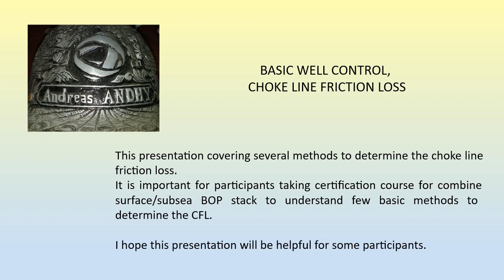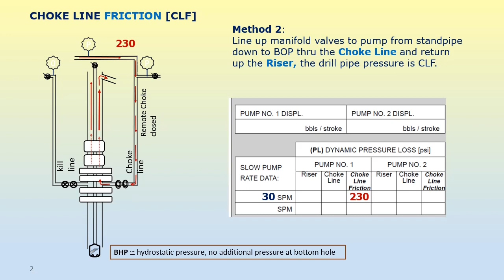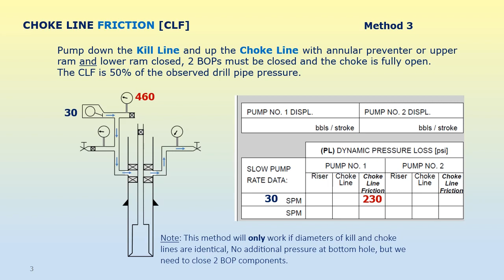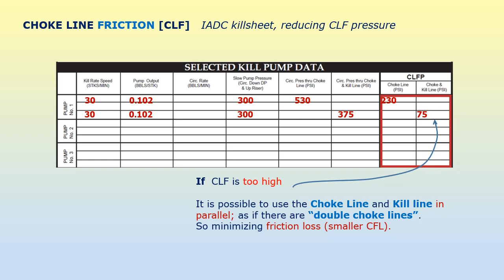how to determine choke line friction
brief review of few methods used to determine choke line friction for subsea BOP